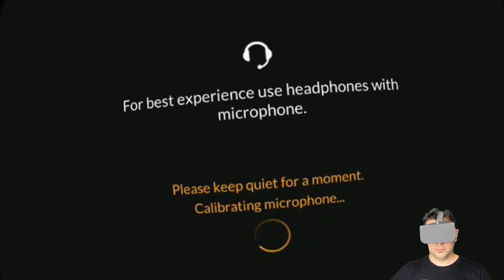Learning French in VR with Mondly VR for Daydream VR - Virtual Language Learning!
VR is just fantastic. It can transport you to different worlds! Perfect for language learning, the developers of Mondly VR thought! Check out this hands-on review of Mondly VR! In this part I brush up on my French!